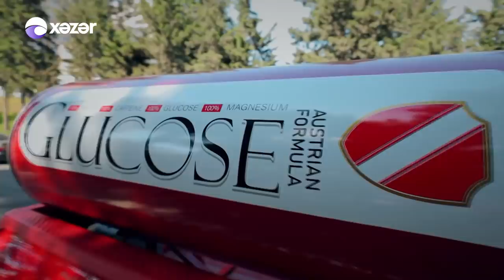Kadrlar Şöbəsi (29-cu Seriya) 04.07.2021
Baş Rollarda: Ənvər Abbasov, Müşviq Şahverdiyev
Ssenari: Ənvər Abbasov Samid Ağayev
Rejissor: Əziz Şahbazov